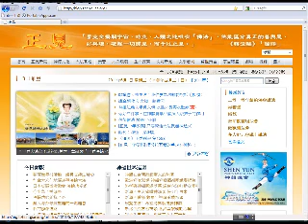正見網-天真如鏡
天真如鏡
作者：無遙

【正見網2010年03月14日】

通常小孩子惹人喜歡，是因為他（她）們天真、純潔、沒有複雜的思想，不帶任何觀念。他（她）們哭的簡單，笑的無邪。當我匆匆走過青春，遠遠的忘記童年時，突然有一天發現，生活中還有這樣一群與眾不同的小精靈們。
最 初注意到他（她）們，是在公交車上。一個小小寶貝被大人抱在懷裡，懵懵懂懂的望著四周，我甚至看不出他（她）是男孩還是女孩。小寶貝的眼睛掠過人群，停留 在我臉上，然後目光移到我頭上的方向，一眨不眨出神的看，看一會兒，回過神來就對我笑，笑的那麼開心，笑的手舞足蹈，然後又愣愣的看著我，看一會兒還是 笑。那時，我也發自內心的對他（她）微笑，壓抑的心情就在我們的互動中得以釋懷。類似的情況碰到過好多次，這些素未相識的小寶貝總是善意的表示他（她）們 的好感。
也許，當我們這些信仰「真、善、忍」的修煉人蒙冤於世間時，當人們聽信了謊言心懷惡念時，只有這些小寶貝依然保持著生命天然的本 色，據說，六歲以下的小孩天目是開著的，能看到另外空間。記的以前聽老人說，小孩子經常在夜晚莫名其妙的被嚇哭，因為他能看到害怕的東西而大人們卻看不 見，這時如果大人拿出菜刀，對著空中胡亂砍一氣，就能嚇走那些不好的東西，小孩就不哭了。
今天，幾位修煉的朋友坐在一起談體會，一位同修帶 著她五歲的女兒。小女孩極愛笑，活潑開朗，她就坐在我前面的椅子上。開始，大家談話的氣氛很祥和，小女孩乖乖的坐著，揚起小腦袋輕聲對我說：「咋這美 呀！」我沒聽清，以為她自己坐著沒有玩的東西，是說「沒意思」呢，她又說一遍「咋這美呀！」旁邊她媽媽解釋說：「她就喜歡煉功人在一起的環境，她覺的 好！」是啊，那是一個充滿善念的場。
我一邊聽別人說話，一邊靜靜的思索，這時小女孩回過頭來端詳我，笑笑的說：「我看你真好看！」哈哈，小 姑娘真有趣，其實我自以為並非美女呀，也許是「相由心生」吧。再後來，當我覺的談話應該有所改變，很情緒化的提出我的觀點時，小女孩也離開了坐位跑到別人 那裡，她在我的場裡明顯的感到不安。此時在坐的同修們也被觸動了各自的人心，屋裡的空氣暗濤洶湧，爭論的聲音越來越大，都忘記了修煉人應該向內找。此時的 小姑娘也變的煩躁起來，她不停的從一個人那跑到另一個人那，跑來跑去，發覺在哪兒呆著都不舒服了，便央著媽媽回家，媽媽不答應，小姑娘不領情的鬧起來。
到 了下午六點鐘，我們坐下來發正念時，小姑娘又恢復了乖巧和平靜，她喜喜的看著我們，一聲不出，當大部分人都從立掌變蓮花掌時，她特意跑來輕輕的碰我一下， 小聲說：「蓮花掌！」我睜眼的一霎那，她已經跑到另一位阿姨那，同樣的碰碰她的手說：「變蓮花掌啦！」好可愛的小女孩。
做為修煉人，爭論互 不相讓時，就是人心暴露的時候，如能靜下心來找自己的不足，一定會有意想不到的收穫。此時，坐在電腦前，想想下午發生的一幕，意識到許多不該再拖延的執 著，這正是純清自己、溶入整體的難得機緣。腦中又一次浮現出小女孩靈動的身影，感謝小姑娘，純美如花，天真如鏡！